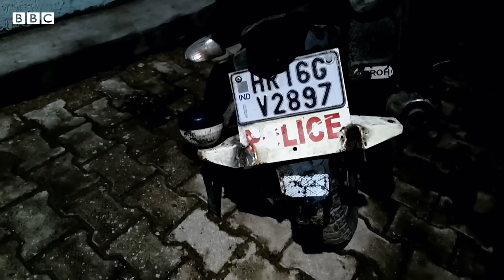Haryana brave mother: बेटे पर हो रही थी फ़ायरिंग, तभी मां झाड़ू लेकर आ पहुंची (BBC Hindi)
हरियाणा के भिवानी में चार बंदूकधारियों को झाड़ू से खदेड़ती एक बुज़ुर्ग महिला का वीडियो सोशल मीडिया पर वायरल हो रहा है. ये कथित हमलावर शंकुतला देवी के बेटे पर गोली चला रहे थे. ये घटना 27 नवंबर की है. शकुंतला देवी का कहना है कि उन्हें लगा कि बाहर बच्चे पटाखे फोड़ रहे हैं. जिससे उनकी भैंसें डर गईं. लेकिन जब वो बाहर निकलीं तो उन्होंने देखा कि चार लड़के उनके बेटे पर गोलियां चला रहे थे. देखिए, उसके बाद क्या हुआ.

रिपोर्ट : सत सिंह
एडिट : राजन पपनेजा